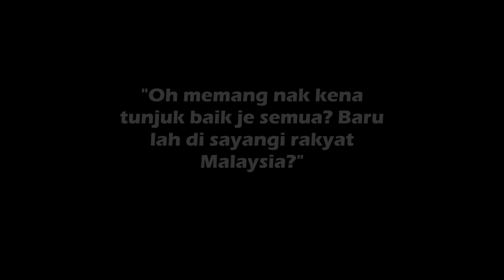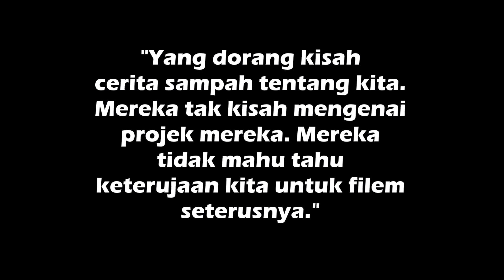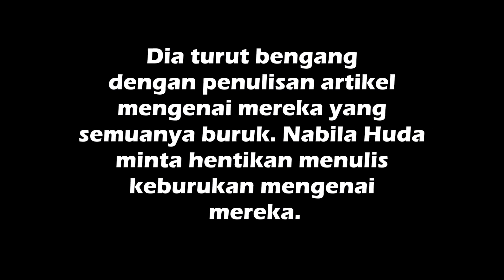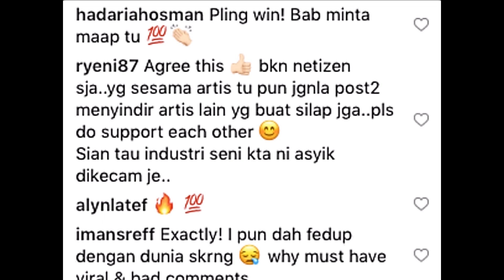"Yang Dorang Kisah cerita SAMPAH Kita" -Nabila Huda Minta Siapa Pergi Mamp*s?